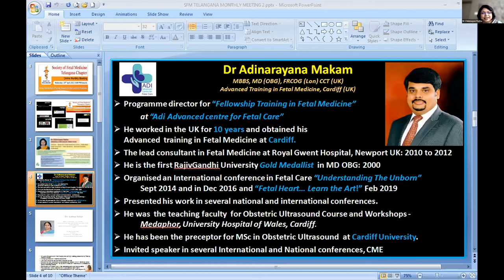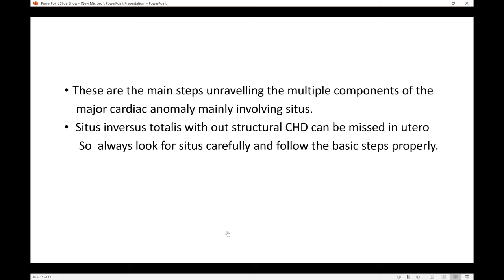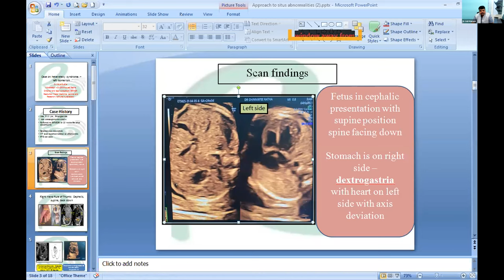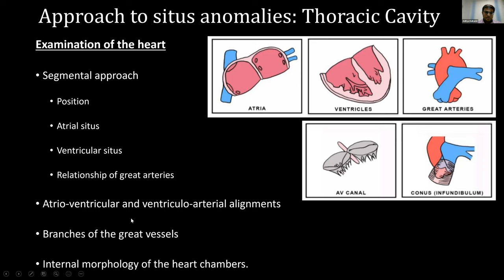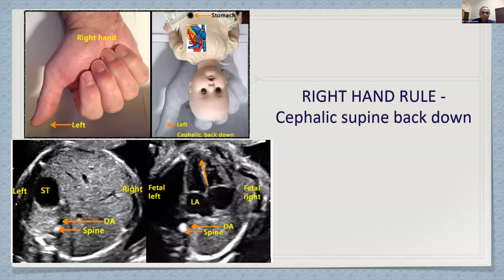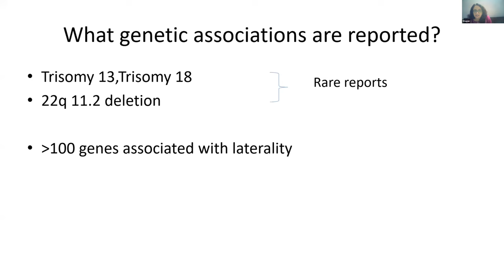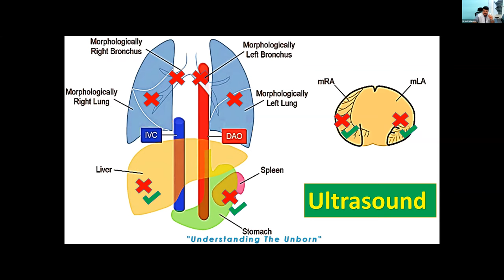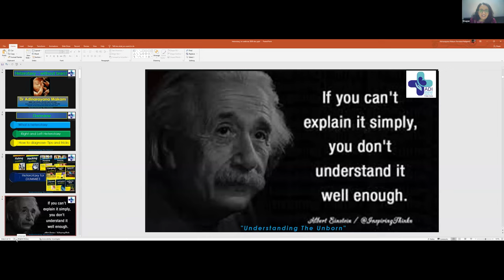Situs Anomalies: Placing Issues in the Correct Position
For a case-based understanding of the complex subject of heterotaxies and cardiac situs abnormalities listen to these proceedings of the SFM Telangana Chapter.